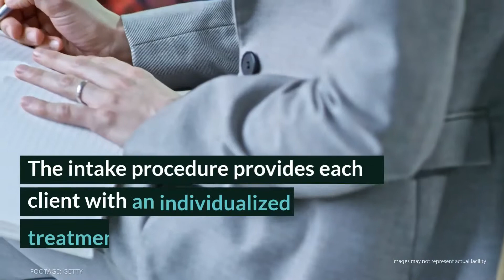Ascent Behavioral Health Services Review - Meridian, ID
With its strong outpatient program only strengthened further by additional classes and assessment options, as well as an impressive online therapy service, Ascent is a valuable resource for people seeking affordable substance abuse treatment in the Treasure Valley area. Anyone after a facility boasting a large, qualified staff, with over a decade of experience, will find themselves right at home.

Ascent Behavioral Health Services
366 SW 5th Ave, Ste 100

Ascent Behavioral Health Services Cost: $750 (30 days). Reach Ascent Behavioral Health Services by phone at or by email at . Find Ascent Behavioral Health Services on Facebook

Rehab Reviews
Rehab Cost
Rehab Location